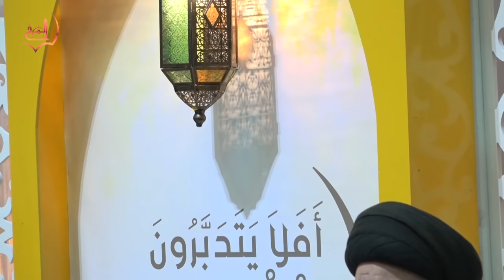سماحة العلامة السيد عبدالله الغريفي - كيف نتهيأ لشهر رمضان؟ - ليلة 24 شعبان 1437هـ المرخ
سماحة السيد عبدالله الغريفي - كيف نتهيأ لشهر رمضان؟ - ليلة 24 شعبان 1437هـ
مأتم المرخ
البحرين